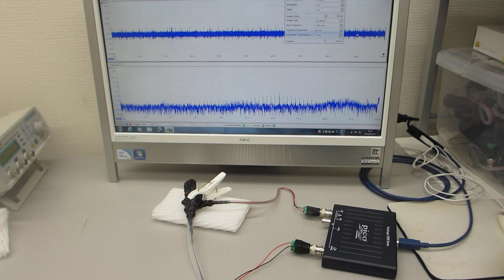超音波システム（音圧測定解析）を利用した実験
「超音波テスターＮＡ（推奨タイプ）」を利用した実験を公開しています。

２００ＭＨｚ以上の超音波伝搬現象による表面改質処理